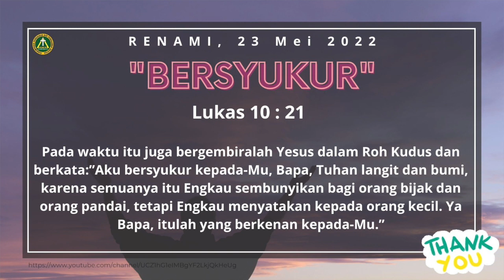Renungan Awal Minggu, 23 Mei 2022 "Bersyukur"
Ayat 21: Pada waktu itu juga bergembiralah Yesus dalam Roh Kudus
dan berkata:”Aku bersyukur kepada-Mu, Bapa, Tuhan langit dan bumi, karena semuanya itu Engkau sembunyikan bagi orang bijak dan orang pandai, tetapi Engkau menyatakan kepada orang kecil. Ya Bapa, itulah yang berkenan kepada-Mu.”

Selamat beribadah.